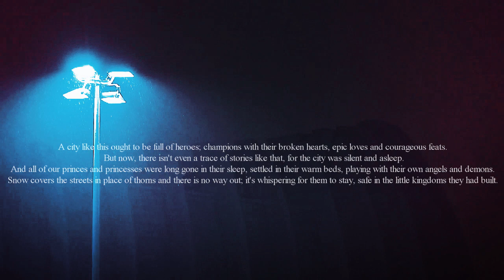city of beasts.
"when a person gets used to something, no matter how false it may be, it becomes their new reality."

Nik Gavran lives in the world of gangsters, alcohol and drugs. On the road to becoming the leader of the Ravens he had torn out every petal of his rose and transformed into a Beast. He has shattered and destroyed hundreds of inoccent lives without even blinking, and he has killed without skipping a heartbeat. Obsessed and retreated into his own little world, the broken city he rules over, years have passed since Nik Gavran genuinely cared for any human being other than himself.

Anabel Ružić has been a member of the Scorpions ever since her brother had betrayed her and sold her in order to fulfill his ambitions. Her mission? Find a way into Nik Gavran's heart and destroy him and his gang from the inside. In order to do so, she needs to hide her true nature and transform into an inoccent, fragile and broken – just the type Nik loves.

With time, Nik opens a small piece of himself, the only piece that he has left, to a girl who warms his bed during the lonely winter nights. He offers her a place by his side, a place of power and trust. What happens when he finds out that his Beauty isn't as fragile and inoccent as he thought her to be, that she has been planning his demise for months? Can she show him the way or are some beasts just beasts, with hearts irrevocably darkened and broken?

In a city where Beasts rule and Beauties are equally lethal, every wrong move can lead to death. Especially when the Beast wants to rule it and the Beauty escape it.

I love both of these characters, I really do but I love them in a way one loves something lost and tragic. Don't get me wrong, both of them are toxic as hell and vile in their own special kind of way - they cannot and are not redeemed. Which is why I love the book so very much! You feel every choice and decision, every despicable action and every word uttered, whether it be true or not. Maybe if it was a different world, a different story, Anabel would've pieced together the Beast's heart and Nik would've rescued the Beauty from being consumed by revenge... Maybe they wouldn't be as damned and as lost. But this isn't such a story.

Unfortunately, currently there isn't an english translation of the book - hopefully one day!

cast:
ben barnes as nik gavran; a man obsessed and consumed by power, the leader of the ravens
imogen poots as anabel ružić; a woman that lives other people's lives and doesn't know herself, a member of the scorpions seeking revenge for the murder of her former lover and gang leader
jay ryan as liam; nik's best friend and general, the only person who knows nik from the life before he came into power
max riemelt as jay; one of nik's most trusted members, he's fiercley loyal to nik and the ravens
callum turner as bryn; anabelle's former lover and leader of the scorpions

colouring: whisperofdreams